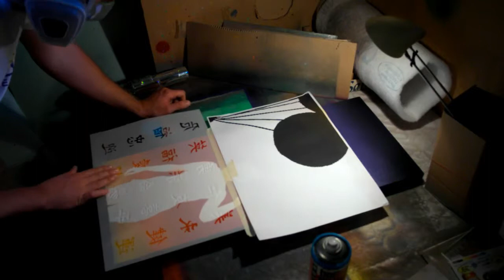Making-Of - Custom Portrait "Ohayo"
Would you like to see your favorite picture turned into a Multilayered Stencil Painting on Canvas?

All Paintings are done 100% by me. I make stencils in Photoshop, print them, and cut them out with a Stencil Burner Cut Master on Mylar Sheets. All paintings are done on back-stapled 3D Premium canvases (36mm/1.4 inches thick) for a higher quality experience.

Music by: Feist - Caught a Long Wind (Lexer's Little Bird Remake)